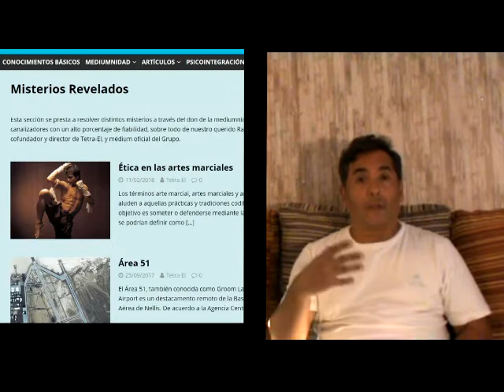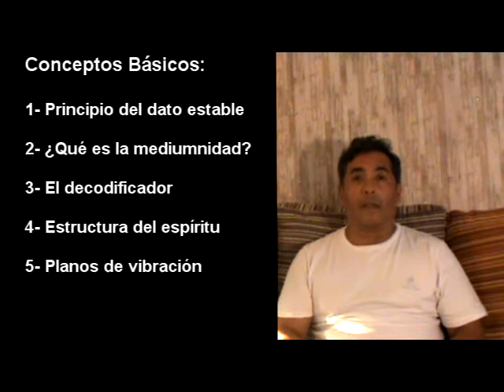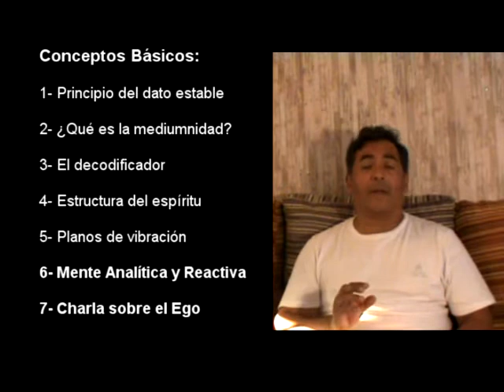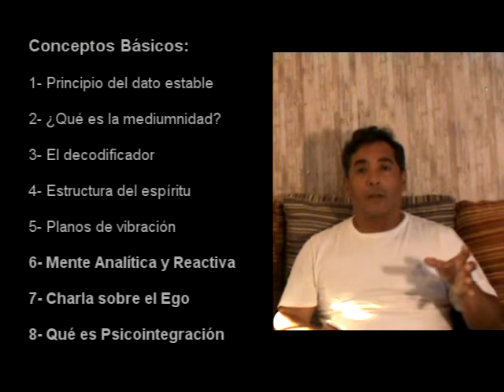Guía de Visita Tetra-El | Por Roberto Carlos Brandán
El colaborador Roberto Carlos Brandán, creador del Libro "Caminando hacia mi verdadero ser", nos trae una pequeña guía sobre cómo visitar la página de tetra-el.org para comprender mejor los conceptos que en ella se dan, paso a paso.